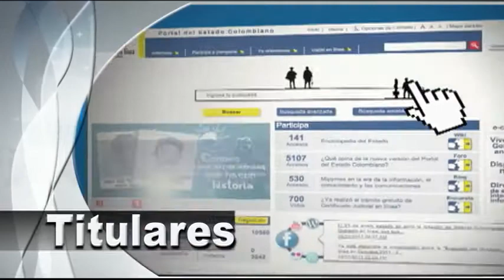Nuevo programa de Televisión Vive Digital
El 26 de febrero de 2011 a las 7:30 p.m. se emitirá el nuevo programa de televisión del Ministerio TIC "Vive Digital". El espacio de media hora se transmitirá todos los sábados por el Canal Institucional. Sus secciones presentarán los avances del Plan de Tecnología Vive Digital y los temas relacionados con el sector de las Tecnologías de la Información y las Comunicaciones (TIC).